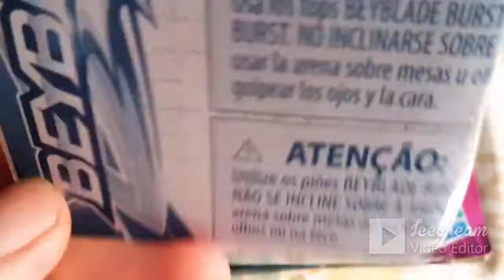UNBOXING VENOM DEVOLOS D5 DE HASBRO!!! / GGbeysZ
Hola todos bey bladers espero que se encuentren de lo mejor, bueno hoy les traigo el unboxing del venom diavolos D5 y la verdad que me encanta este bey por los colores que tiene pero lo malo que como es de Hasbro no trae sus piezas originales y tampoco tiene su funcionalidad del driver, pero lo bueno es que ya lo tengo y podemos hacer buenos bey survivals con ellos. Bueno yo soy GGbeysZ y nos vemos en un próximo video adiós bey bladers...